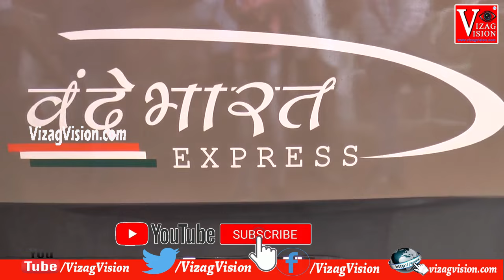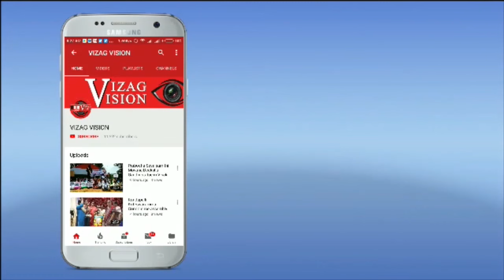VSKP-BBS & VSKP-SEC Vande Bharat inauguration Visakhapatnam Vizagvision